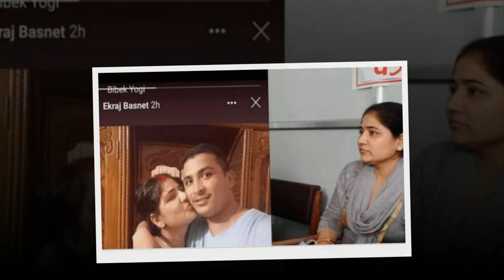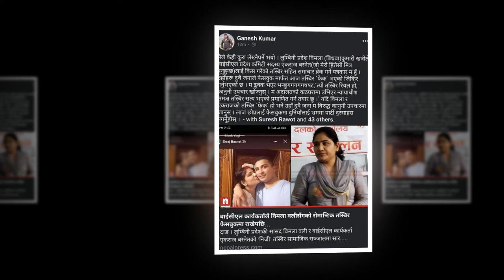सांसद बिमला वली र एकराजको बिबादास्पद तस्बिर सार्वजनिक || Bimala Oli and Ekraj Basnet